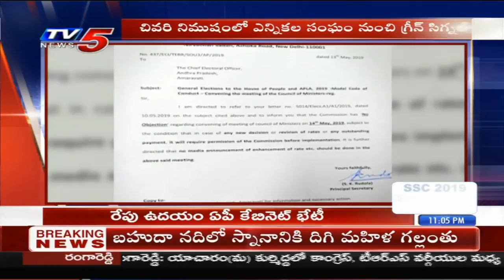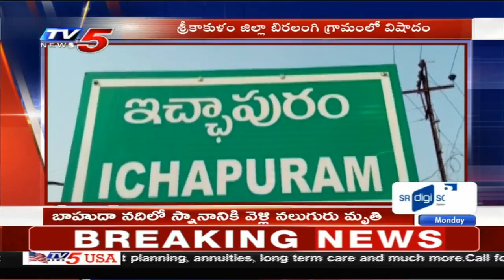11PM News Updates | 13th May 2019 | TV5 News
11PM News Updates | 13th May 2019